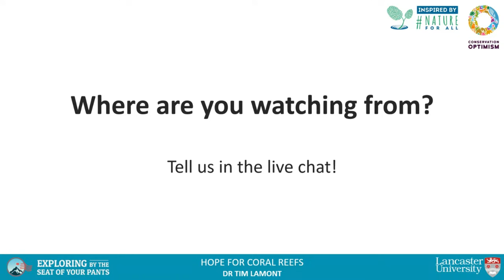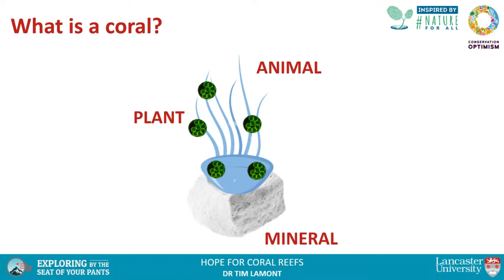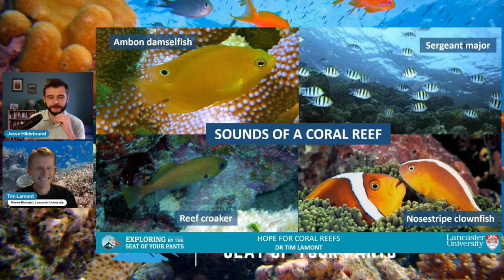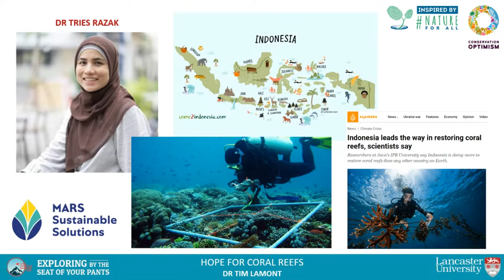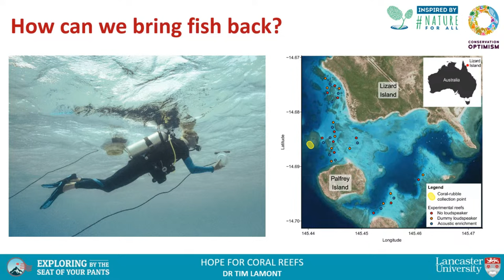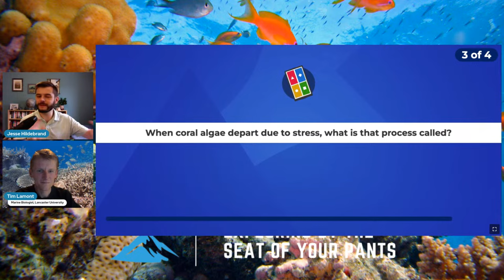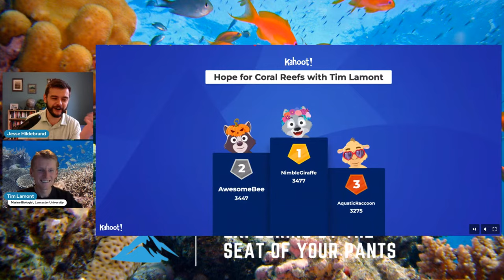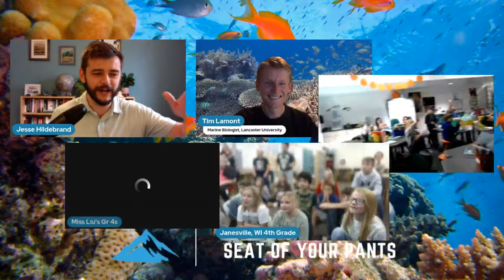Hope for Coral Reefs with Tim Lamont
Dr. Tim Lamont listens in on coral reefs. His early work helped us learn more about the incredible soundscapes on the rich and biodiverse reefs, and nowadays he’s leading the charge to help rebuild these amazing ecosystems to ensure a future for the many thousands of species that call them home.